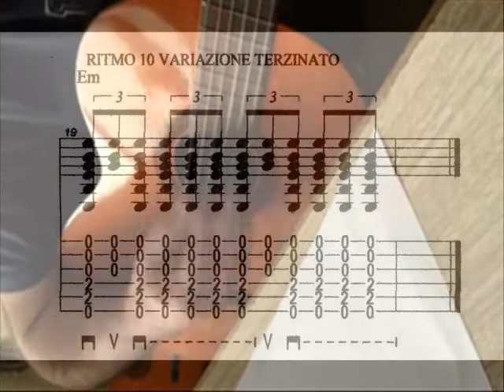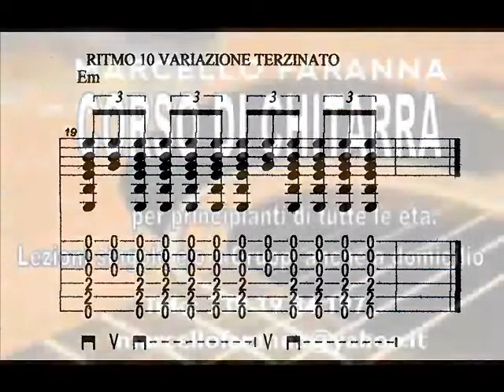Corso di Chitarra Per Principianti Ritmo n 10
Corso di chitarra per Principianti di Marcello Faranna.
Ritimo n. 10 Variazione su Terzinato con spartito e Tab